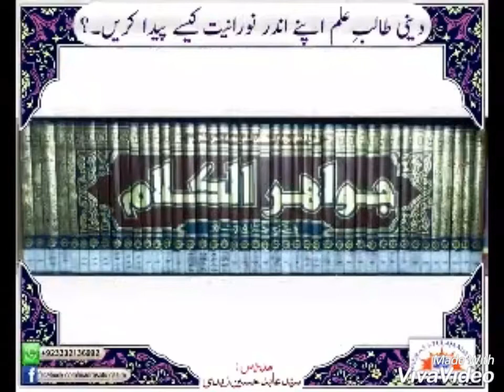Grand Ayatollah Sheikh Hasan Najafi and serving Islam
Grand Ayatollah Sheikh Hasan Najafi is one of the most regarded of all the Shi’a scholars.Born in 1787 Sheikh is the author of one of the finest Fiqhi book “Jawahir Al Kalam”.This is a 43 volume book on Shi’a Fiqh.His teachers included GA Jawad Amili and the Great Sheikh Ja’far Kashif al Ghita.He has many students who became mujtahids but few of them are GA Hasan Sadr,GA Hasan Mamaqani,GA Ja’far Shustari and GA Mulla Ali Kani.